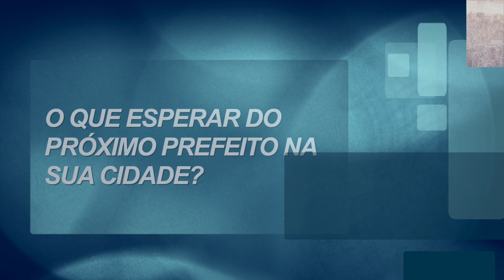Ep. 02 - CIDADE COM PREFEITO DE VERDADE. Inovação com Responsabilidade!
Nova microssérie digital de Requião Filho apresenta ideias sobre futuro dos municípios. Neste segundo episódio, o deputado fala sobre a importância de um prefeito inovar nos projetos e na forma de gestão administrativa, mas com responsabilidade! Confira!